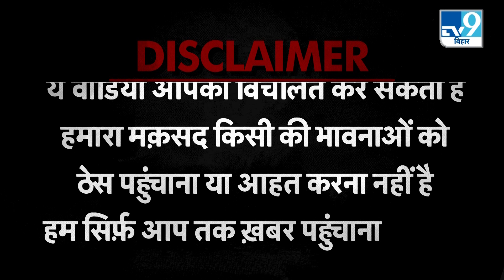Begusarai में कुर्सी टूटने से नाराज़ प्रिंसिपल ने बच्चों पर बरसाई लाठियां । Bihar। RJD। JDU। SCHOOL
बिहार के बेगूसराय में एक शिक्षक का जल्लाद वाला चेहरा सामने आया.. यहां स्कूल की कुर्सी टूटने से गुस्साए हेडमास्टर ने छात्र-छात्राओं को इतनी बेरहमी से पीटा कि उन्हें अस्पताल में भर्ती कराना पड़ा.. हेडमास्टर ने स्कूल के बच्चों को कमरे में बंद कर दिया और फिर छड़ी से बेरहमी से पिटाई की.. इस दौरान बच्चे चीखते-चिल्लाते रहे लेकिन गुरुजी को उनपर जरा भी दया नहीं आई.. हेडमास्टर पर तो जैसे पिटाई का भूत सवार था..